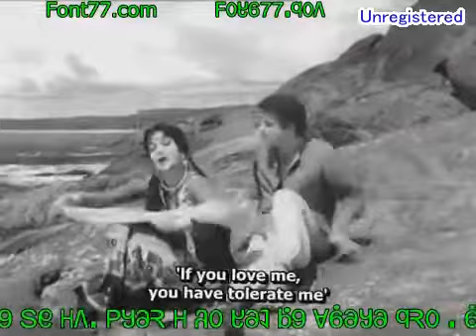aj qi mulaqax bs ixni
guruwx And aSa pariq